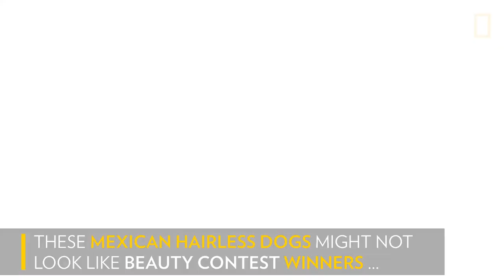This Ugly-Cute Hairless Dog Has a Surprising History | Nat Geo Wild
The Mexican hairless dog has a history as long and twisting as its traditional name: xoloitzcuintli.

The breed was developed in ancient Mesoamerica, where it was raised both as a companion and a food source. Xolos also played a role in the afterlife of ancient Mesoamericans, including the Maya and Aztec, as guides for souls traveling to the Underworld. Later almost eaten to extinction by European colonists, xolos received recognition as a breed in the twentieth century, and for a short time were a fashionable variety. Now they're established as the national dog of Mexico. For a pet some might find less than beautiful, that's a real triumph of the underdog.